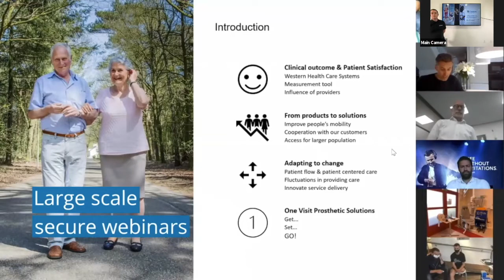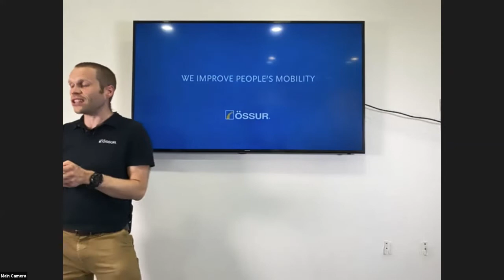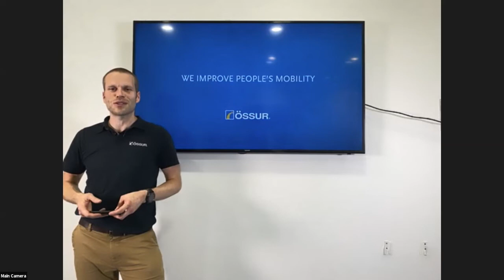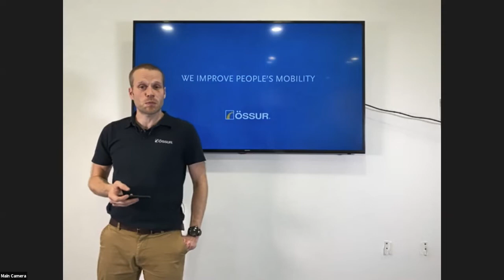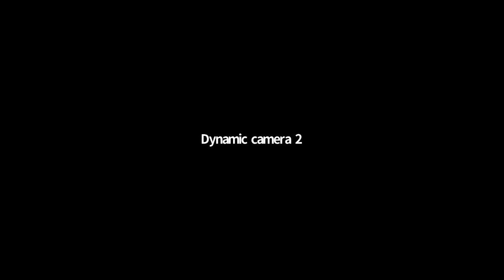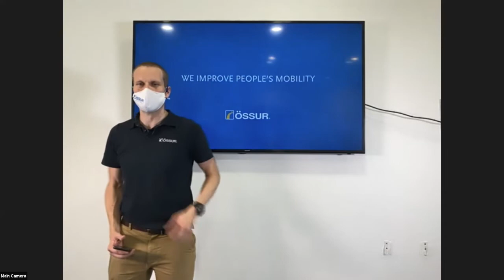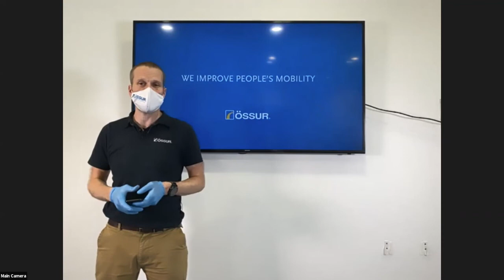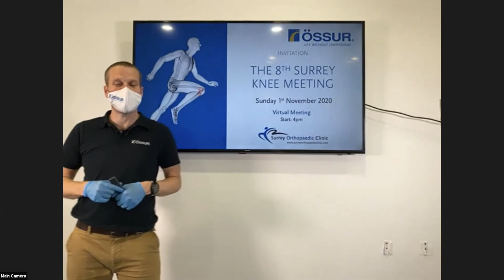October 2020: Live Practical Webinar on ACL and OA Knee from Pure Sports Medicine, Canary Wharf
Speakers: Mr Andrew Goodall MSc, BSc & Mr Paul Trikha, FRCS (TR&ORTH) MBBS

This fascinating 2 session webinar focussed on the practical assessment and treatment of the ACL injured patient, followed by conservative management and decision making on the arthritic knee.  We are delighted to be joined by Paul Trikha and Andrew Goodall who gave us real insight from both a surgeon’s and physiotherapist perspective. This webinar was filmed live from Pure Sports Medicine Clinic in Canary Wharf where Andrew and Paul went through live demonstration of assessment and the treatment principles behind those decisions.